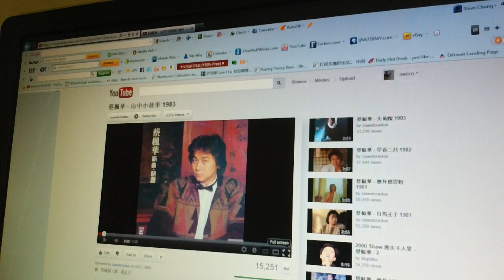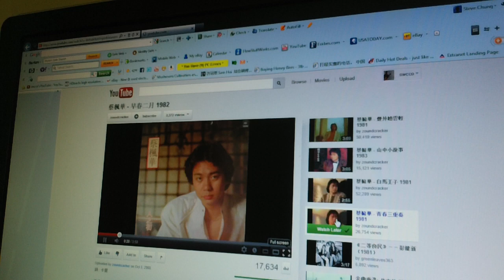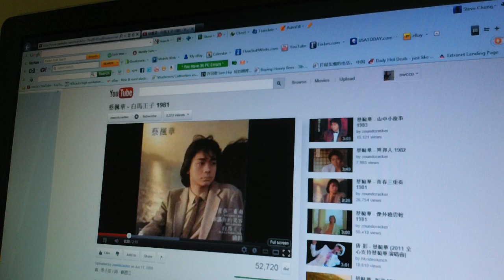蔡楓華 倩影 -Cover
This is another song I'd like to dedicte the my late wife whom I tried to teach the Gu Zhen parts since I bought her the instrument. She never got good enought to play it so now I am playing for her. I palyed all instrument in this recording and by the way, sorry about that commercial clip which was unintentional !